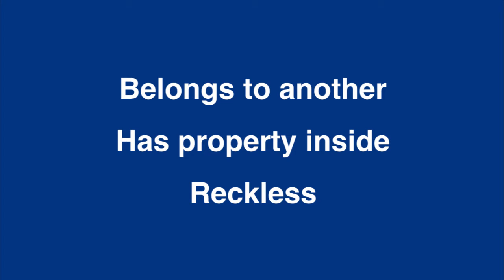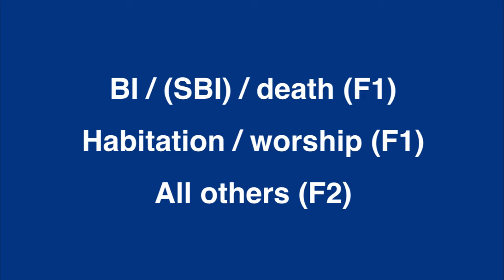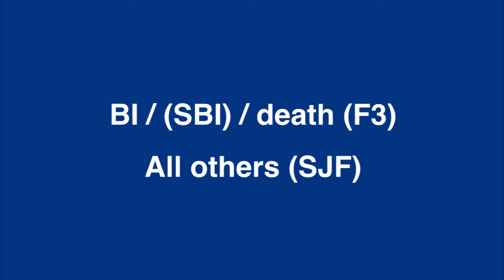Arson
Texas Penal Code Sec. 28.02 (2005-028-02)